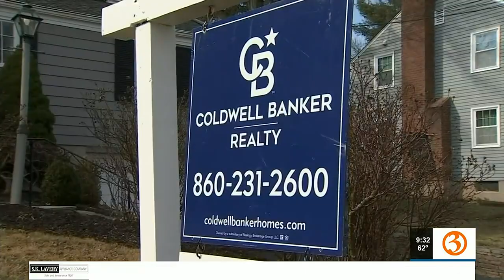ON THE MARKET: AI in the real estate market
Alexa Kebalo and Marki Lemons, host of the "Drive with NAR" podcast, talk about artificial intelligence in the real estate business.